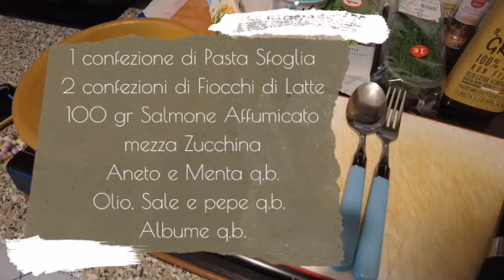FIT Torta Salata - in cucina con Erla #2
Ciao Amici 🙌🏻
Nuovo vlog e quindi NUOVA RICETTA SUL CANALE!
Per voi oggi ho preparato una torta salata Fiocchi di latte, Salmone affumicato & Zucchine.
Ottima come svuota frigo, light e proteica!

DISCOVERY ERLA

FARINA D'AVENA
Dji Pocket 2
Creator Combo